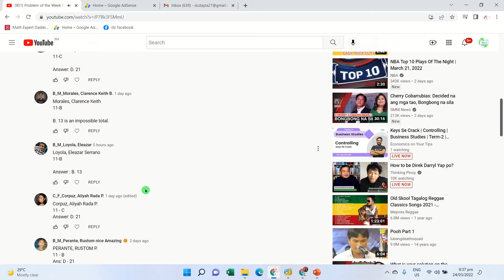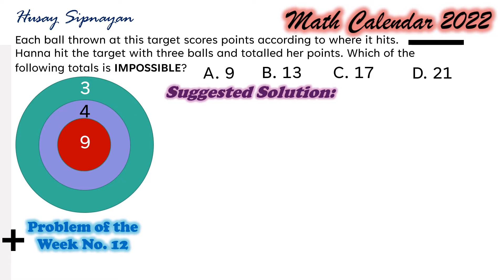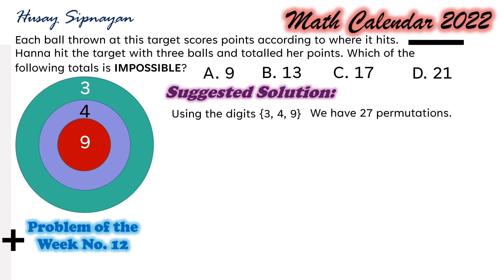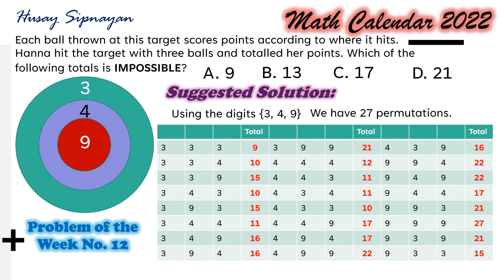Solution to Problem of the Week No. 12 | Number Sense | Math Calendar 2022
Problem of the Week No. 12 is on numbersense.

God bless us all this #2022.